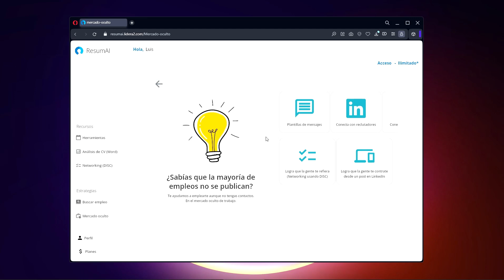Mercado oculto de trabajo Herramientas